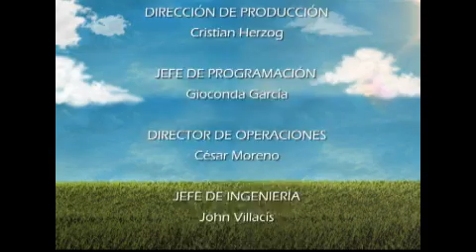Viva Mejor - Propiedades de el perejil.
En esta oportunidad contamos con la presencia del Dr. Abel Gilbert quien nos habla de todas propiedades que posee el perejil. Conozca todos los beneficios del perejil y como te puede ayudar para la salud.